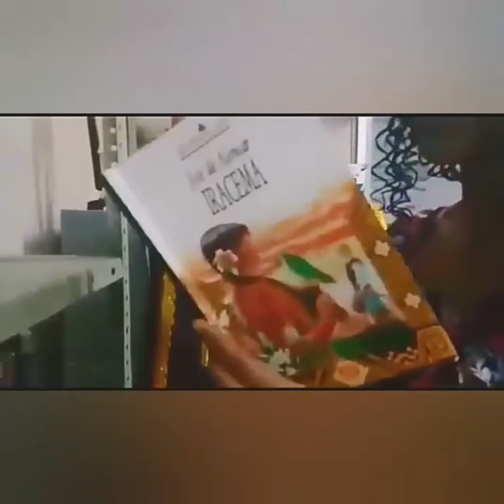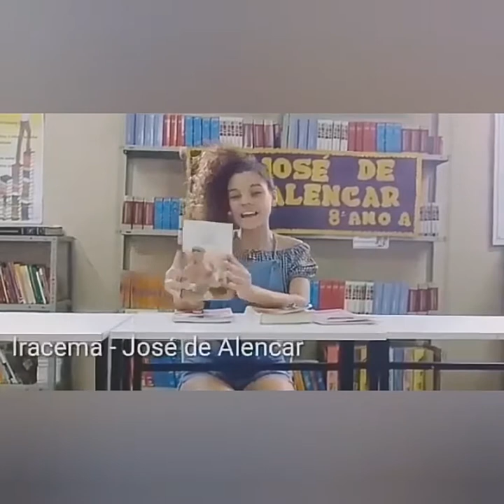||| Gincana Literária - Saberes e Sabores Literários, Escola Maria Augusta Russo dos Santos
Nós, alunos dos 8° anos estamos concluindo agora mais uma tarefa da nossa gincana. Esse vídeo mostra uma grande parte sobre a vida e obras do escritor José de Alencar, representado pela equipe preta dos 8° anos
Os entrevistados foram:
Messias (Universitário)
Letícia(Universitária)
Liziê(Professora e diretora)

Obs: tivemos um pequeno erro no minuto 1:28 e estamos aqui para corrigir. O nome dele é José Martiniano de Alencar